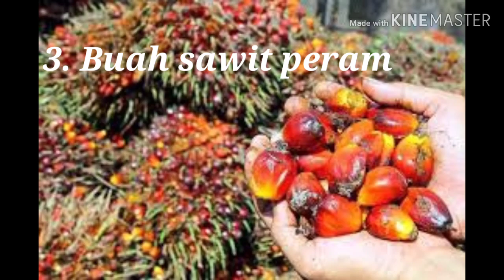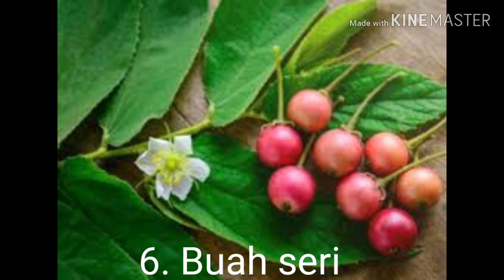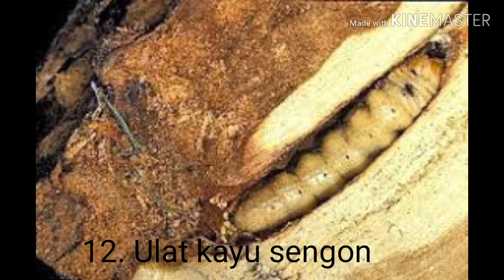Umpan Jitu Ikan Masher Lempon